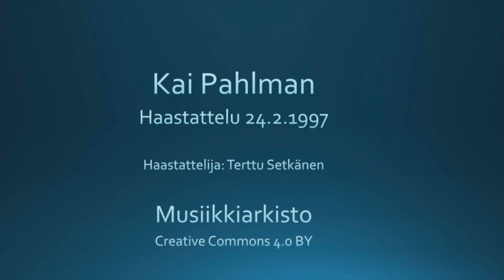Kai Pahlman - haastattelu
Kai Pahlmanin haastattelu. Haastattelija Terttu Setkänen, 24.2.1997.